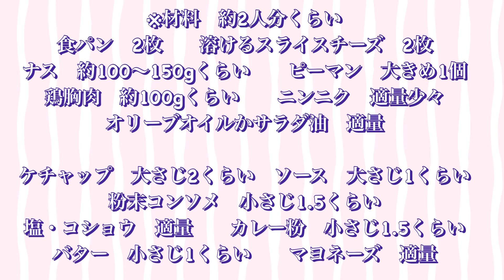意外に美味しい！ナス・ピーマンの夏野菜トースト！